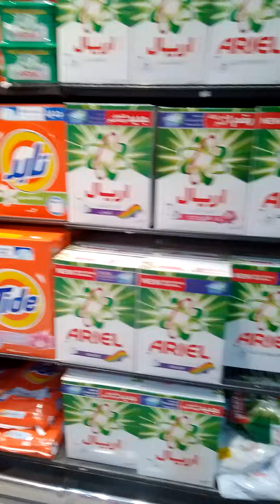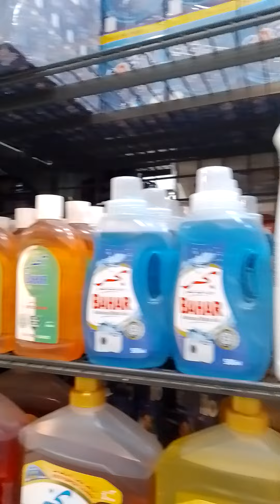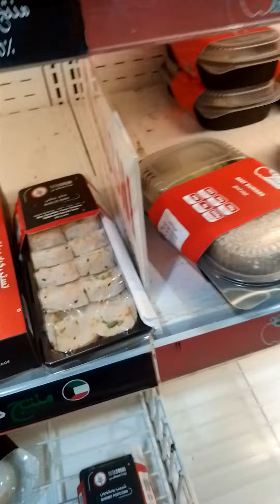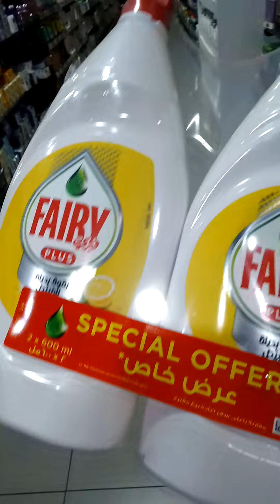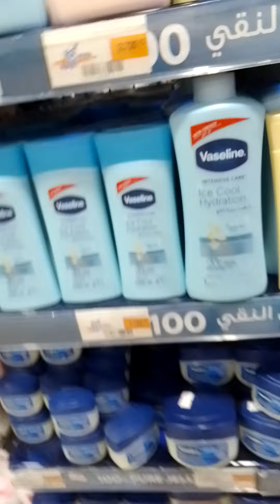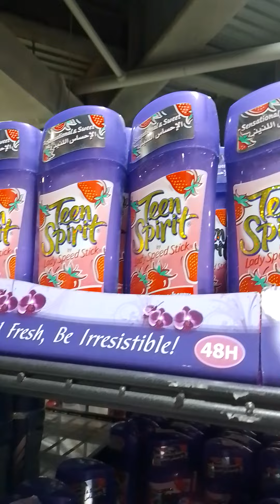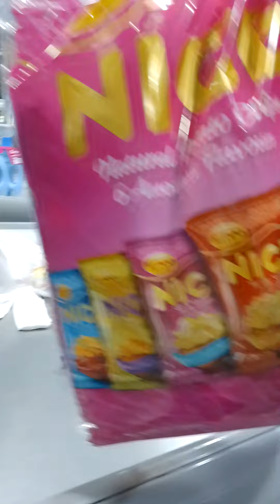MARKET TOUR MUNA!